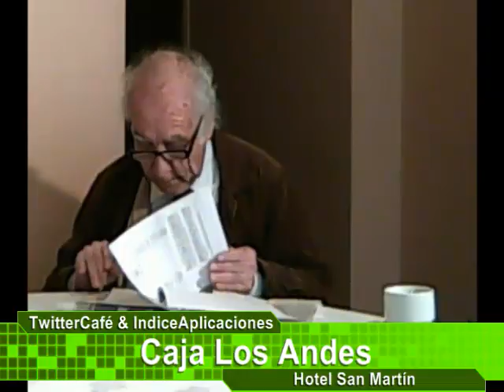TwitterCafé: Core Millones califica atroz crecimiento inmobiliario en Dunas de Con-Con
Las Dunas de Con-Con enfrenta otro problema: a comienzos de este año, Inmobiliaria Montemar ingresó un anteproyecto para urbanizar la duna mayor y crear allí calles y 12 lotes de terreno, para levantar 11 edificios en un área de 7,7 hectáreas.

"La duna hoy está en una absoluta indefensión, es un santuario en el papel. Nadie se ha hecho cargo"